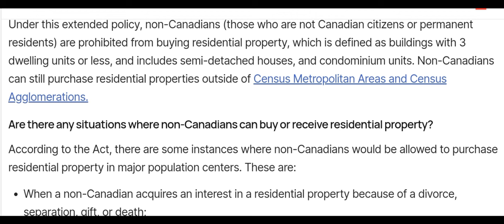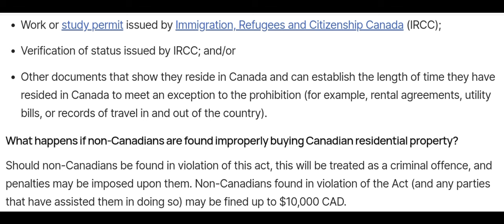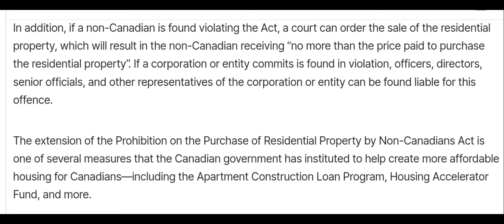Non Canadian রা ২০২৭ সাল পর্যন্ত কোন প্রপার্টি ক্রয় করতে পারবেনা।